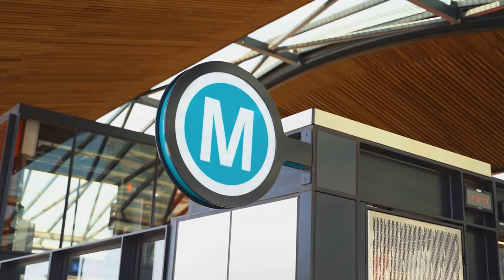Property Intelligence Media - Call us on 1300 20 30 38 - 11 Tanbark Place, Dural